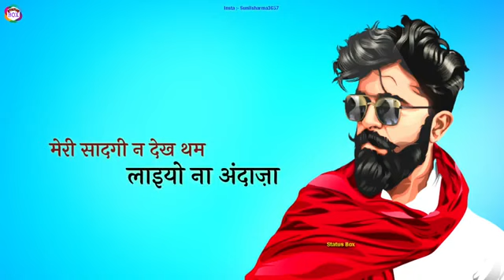maa love you 😘maa